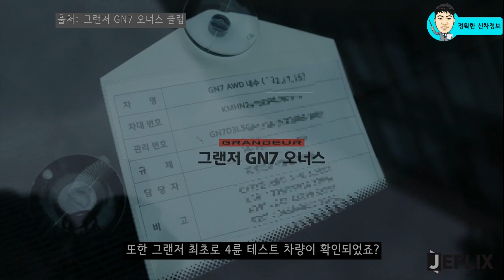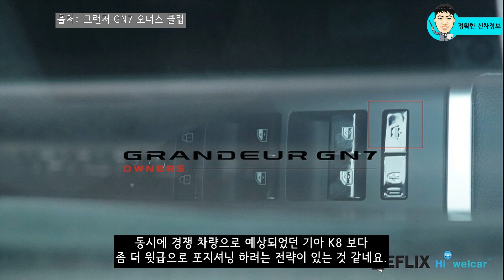신형 그랜저 풀체인지! 실물영접! 제네시스급 감성업!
하반기 출시될 신형 그랜저를 공도에서 만났습니다.

주행모습과 비상등&방향지시등이 작동되는 모습을 볼 수 있었습니다.

K8과 차별화된 감성 수준은 제네시스 G80처럼 높아진다고 알려드렸는데 업데이트된 소식도 함께 알려드릴게요!

🔍위장막 사진 : 경기ll0tongtong / 남차카페
🔍위장막 사진이주영님 / 채널 구독자
🔍실내 사진 : 백마탄환자님 / 네이버 블로그
🔍예상도 : 갓차 / 뉴욕맘모스 유튜브
🔍 영상&이미지 : 제네시스 / 기아자동차 / 현대자동차 / 보배드림 / 기타 제보

[Video Chapers]
00:00